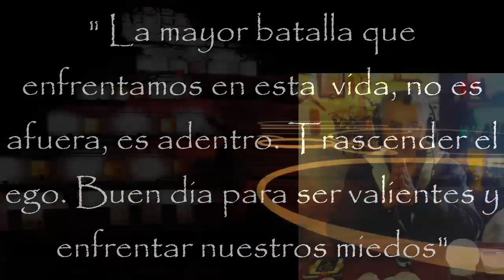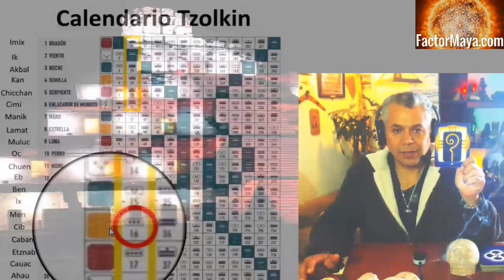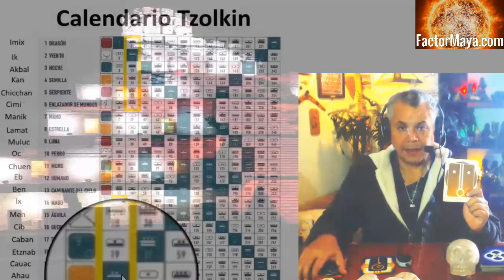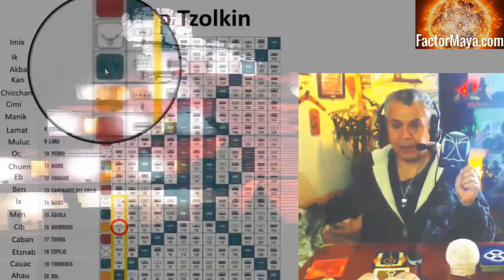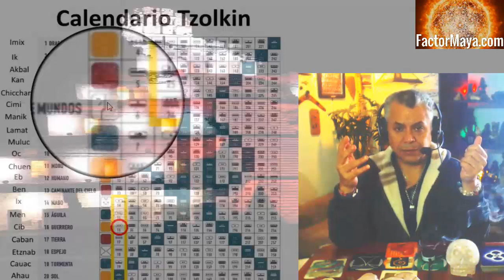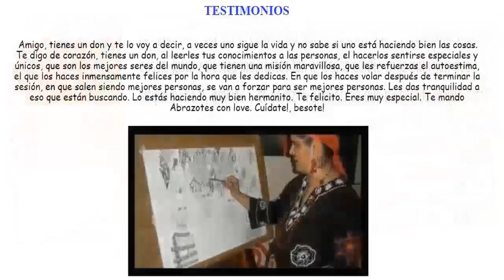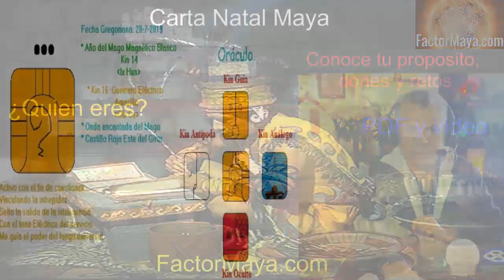Kin 16. Domingo 28 Julio 2019. Guerrero Electrico. “Ser valientes”. Sabiduria Maya. tzolkin.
Kin 16. Domingo 28 Julio 2019.
Guerrero Electrico. “Ser valientes”.
“La mayor batalla que enfrentamos en esta vida, no es afuera, es adentro, trascender el ego. La valentía no es carecer de miedo, es enfrentarlos. Buen dia para cuestionar con inteligencia”
FactorMaya.com